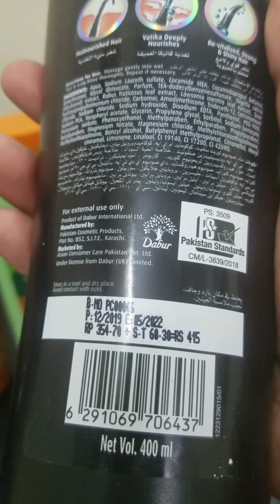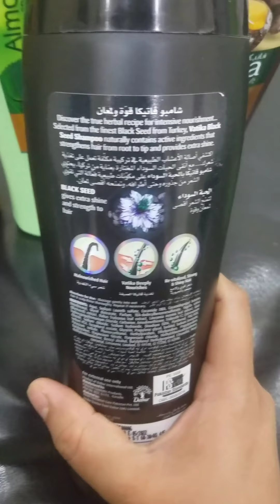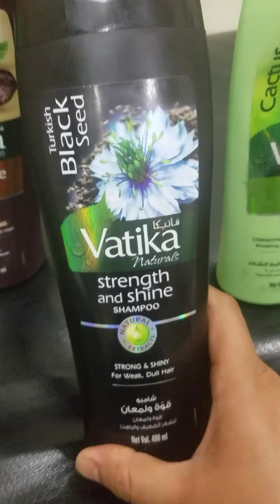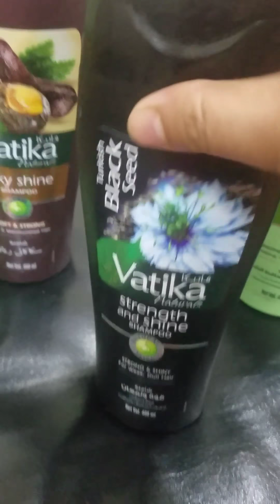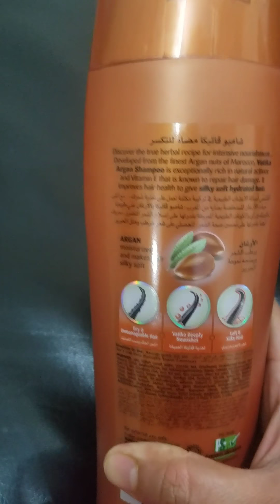vatika shampoo honest review best shampoo all hair type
hi friends kaise ho aap sab aaj main bahut best Vatika shampoo Lekar I hun jo best result deta hai aap meri video ko complete watch Karen Agar achi Laga to like Karen aur share Karen please thanks for watching my video

Loreal hair colour magic roots touch concealer spray review and demo

 don't forget to tag & share it with